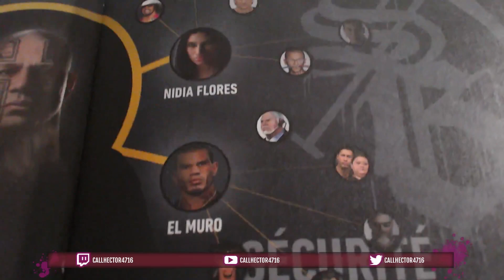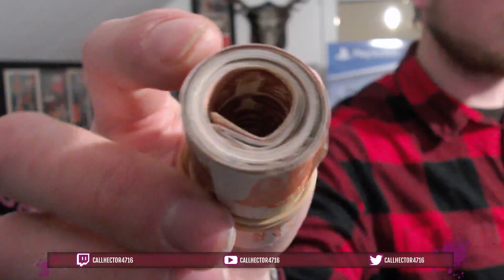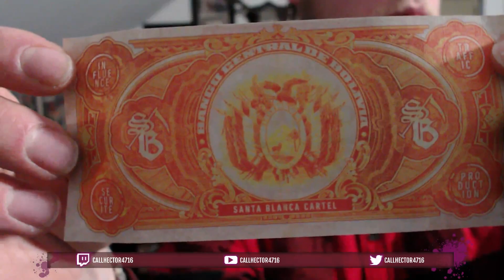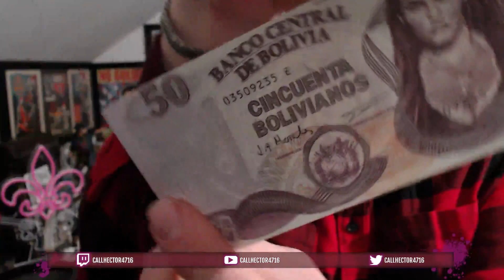PLUIE DE BILLETS POUR LA SANTA BLANCA - GHOST RECON WILDLANDS PRESS KIT UNBOXING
► REJOINS MOI PARTOUT AILLEURS !

Loot du jour, bonjour !

Nouvel unboxing sur une nouvelle belle pièce, le press kit de Ghost Recon Wildlands !

Et n'oubliez pas, si une édition collector vous intéresse, premier réflexe : Call Hector !